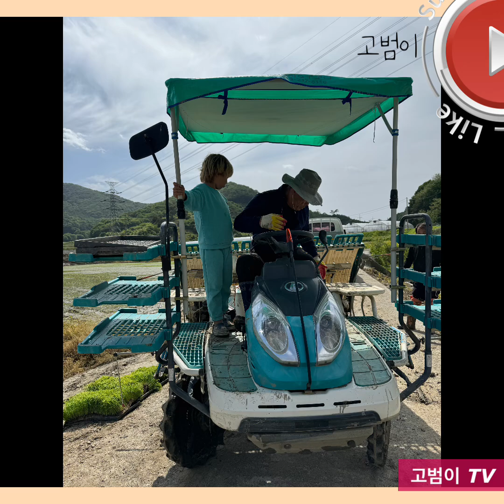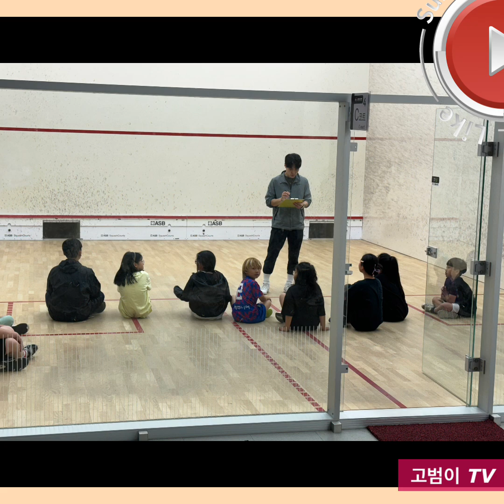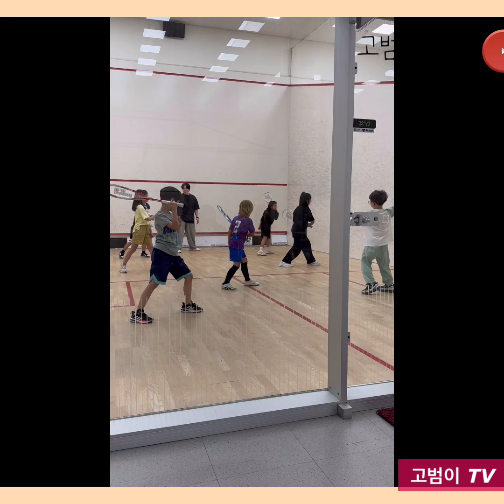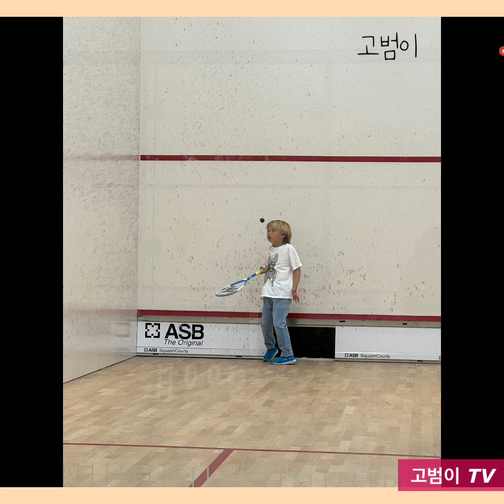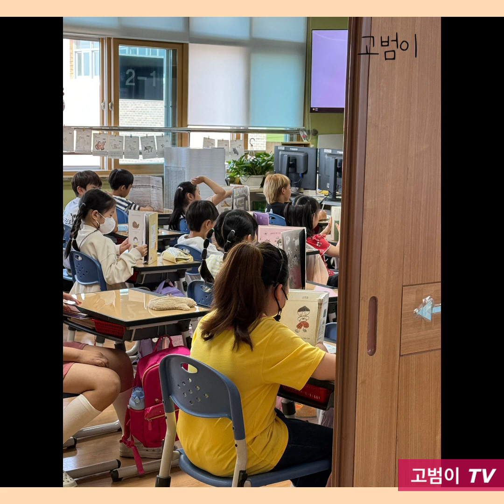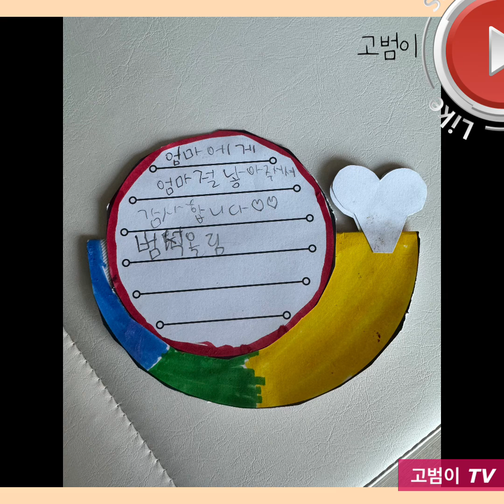24년 5월 고범이 일상 브이로그